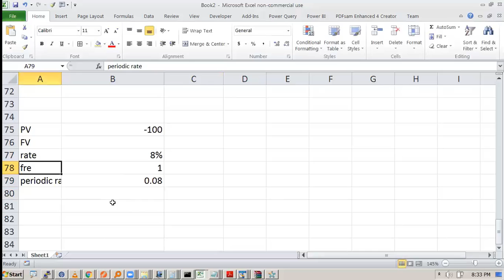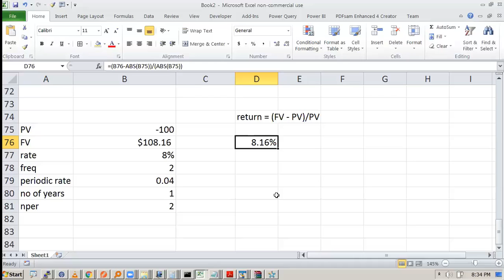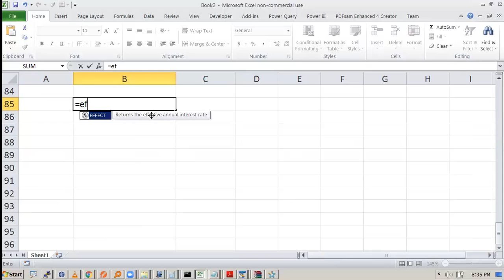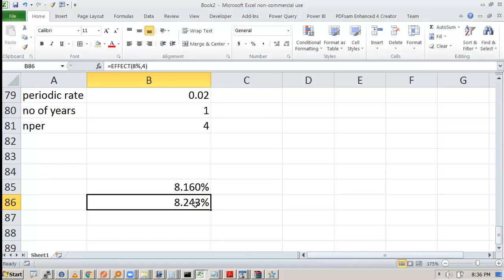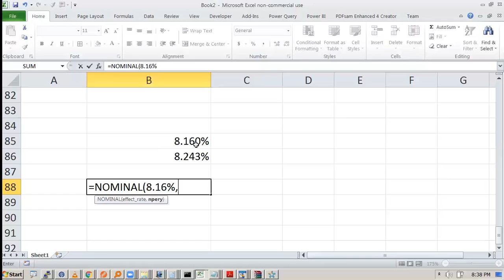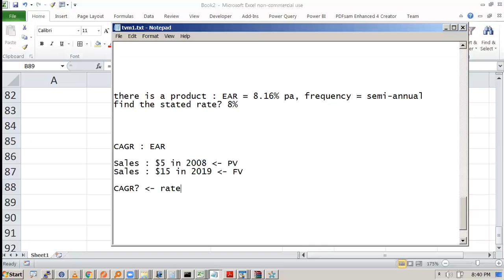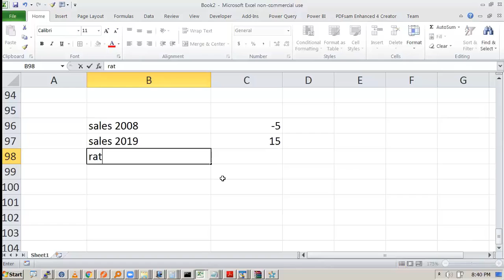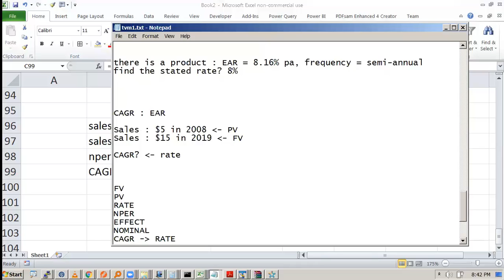7 Effective Annual Rate & CAGR Concept